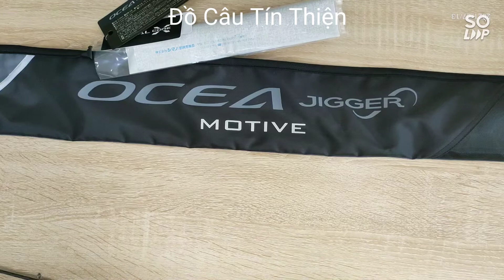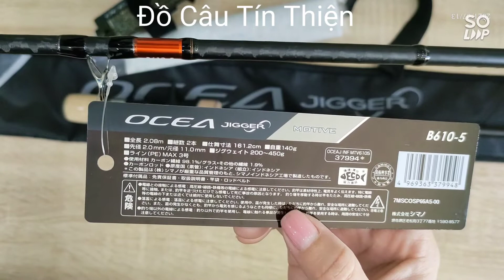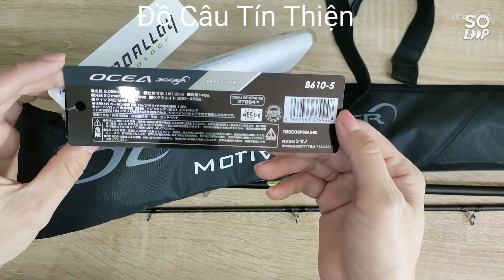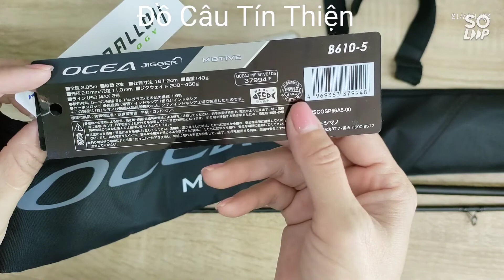Cần Câu Cá Shimano Ocea Jigger Motive B610-5 - Made in Indonesia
🌻🌻 Cần Shimano Ocea Jigger Motive 🌻🌻

💥💥 Model: B610-5
☘️ Phôi Spriral X core, Hi-Power X
☘️ Fuji guides
☘️ Bắt máy CI4+
☘️ Độ dài cần: 2.08m
☘️ Số khúc: 2
☘️ Độ dài thu gọn: 161.2 cm
☘️ Đường kính đọt/gốc: 2.0/11.0 mm
☘️ Trọng lượng jig: 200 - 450 g
☘️ PE max #3.0
☘️ Carbon 98.1%
☘️ Trọng lượng: 140g
☘️ Cần máy ngang
☘️ Sản xuất tại Indonesia